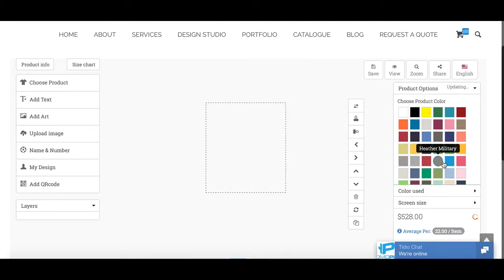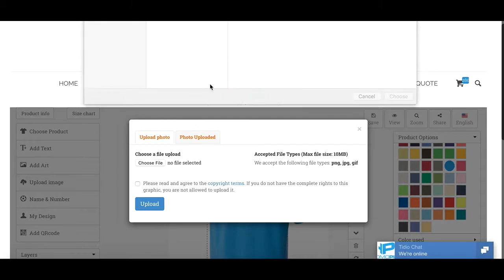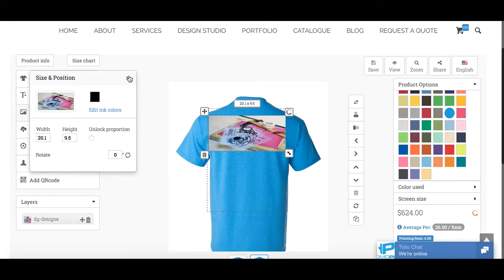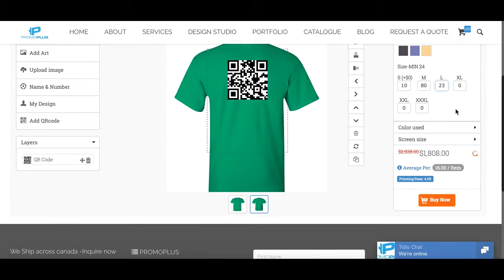promoplusfinal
software for designing t-shirts